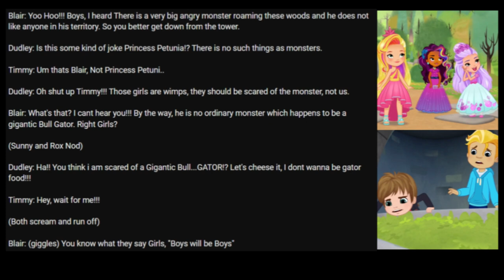🌹🐊MONSTER OF THE WOODS🐊🌹